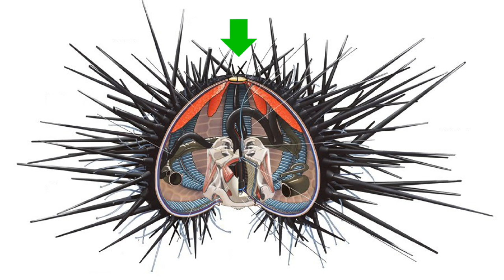Ricci: molto più di quel che pensi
Non sottovalutate questi animali! I ricci di mare sono creature molto più complesse di quanto possano sembrare.
Scopriremo insieme la loro anatomia, le loro abitudini alimentari, parleremo dei sensi dei ricci di mare e del loro comportamento.
Ci focalizzeremo sul riccio comune, Paracentrotus lividus, detto anche riccio viola o riccio femmina e su Arbacia lixula, chiamata volgarmente riccio nero o riccio maschio.
Infine vi racconterò di quel pazzo geniale che ha pensato di costruire dei simpatici cappellini per i ricci del suo acquario.

Spero che il video vi sia piaciuto, ci vediamo presto per altre curiosità sul mare e sulle creature che lo abitano.

In fondo alla descrizione trovate un paio di articoli nel caso voleste approfondire.

00:20 Gli Echinodermi
00:34 Arbacia lixula e Paracentrotus lividus
01:01 Anatomia del riccio di mare
01:45 Storia della lanterna di Aristotele
03:08 Cosa mangia il riccio di mare
05:14 Come si muovono i ricci: sistema acquifero e pedicelli ambulacrali
05:52 Comportamento del riccio di mare
07:51 Ricci col cappello

Questi sono le fonti principali che ho usato per questo video:
- Enhanced production of the sea urchin Paracentrotus lividus in integrated open-water cultivation with Atlantic salmon Salmo salar doi:10.1016/j.aquaculture.2007.10.038
- Individual Variation in the Covering Behaviour of the Shallow Water Sea Urchin Paracentrotus lividus DOI:10.1046/j.1439-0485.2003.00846.x
- On the functional significance of masking behaviour in sea
urchins—an experiment with Paracentrotus lividus DOI:10.3354/meps205307
P. lividus